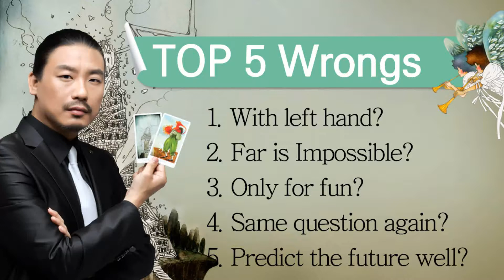[TaMaTV] Misunderstanding about tarot cards TOP5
Hi~ I'm Rome Choi.

This video is made in  Korea situation .
I hope you understand it is different from your situation.

and I want to know what is most common misunderstanding about tarot in your country.

If you have any question or suggestion plz let me know. write a comment !